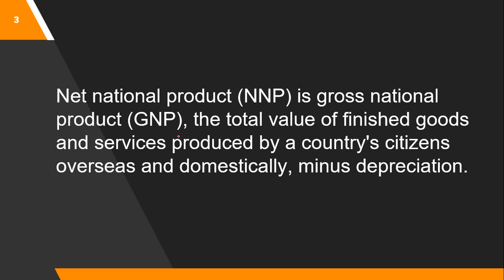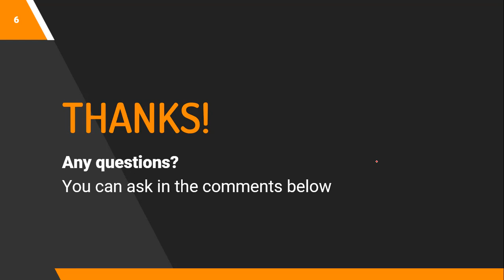NNP क्या है ? | NNP Kya Hai in Hindi | What is NNP in Hindi | Economics Lexicon | EG Classes for IAS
What Is Net National Product (NNP)?
Net national product (NNP) is the monetary value of finished goods and services produced by a country's citizens, overseas and domestically, in a given period. It is the equivalent of gross national product (GNP), the total value of a nation's annual output, minus the amount of GNP required to purchase new goods to maintain existing stock, otherwise known as depreciation.

0:00 Introduction
1:16 NNP Definition
1:30 How is NNP Calculated

How is NNP Calculated

The formula for NNP is:

NNP=MVFG+MVFS−Depreciation
where:
MVFG=market value of finished goods
MVFS=market value of finished services
NNP=Gross National Product−Depreciation

EG Classes
India's First IAS (UPSC) institute with Portability facility. We provide you written agreement of returning your fees within 4 months, as per this if you find any institute better than us, you can take back your fees and take admission in that institute.

EG Classes Head Office- B7/8, Bhandari House, Mukherjee Nagar, Behind UCO Bank, Delhi-110009

Our Center- Mukherjee Nagar (Delhi), Dwarka (Delhi)

Our Test Center- Mukherjee Nagar (Delhi), Dwarka (Delhi)